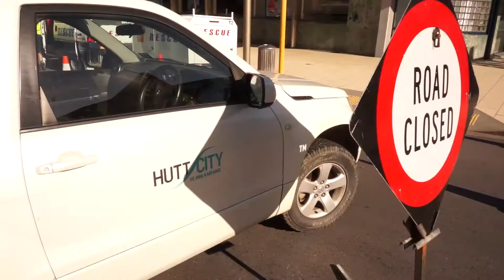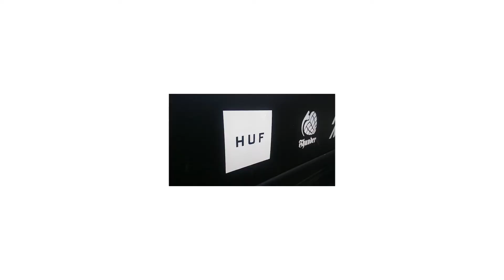2015 Hutt City Skate Jam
2015 Hutt City Skateboard Jam

Hutt City
Empire Skate Shop
ALC Apparel
Value Motors
DVS
HUF
Likewise
Spitfire
Thunder
Vallet

BEST TRICK OVER THE CAR
Winner of the Value Motors Ford Fairmont: Dylan Whatford
2nd Equal: Brynn Durham & Matt Murkland

BEST TRICK ON THE BOOT
Winner: Matt Murkland

ALC HIGHEST OLLIE
Winner: Edwin Massold

Filmed by: David Colman & James Howard
Edited by: David Colman

Special thanks to:
Trent Stevenson
Guy Coney
Luke Blackman
Mike Denholm
Sam Crabtree
Mike Takarangi